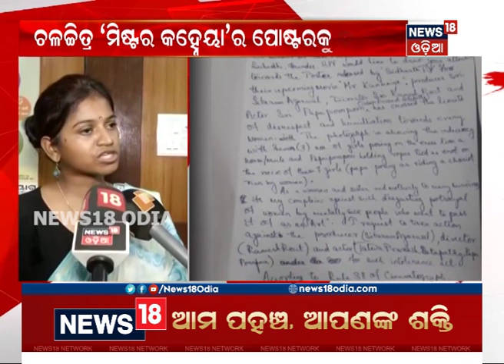ପୁଣି ପପୁଙ୍କୁ ନେଇ ବିବାଦ